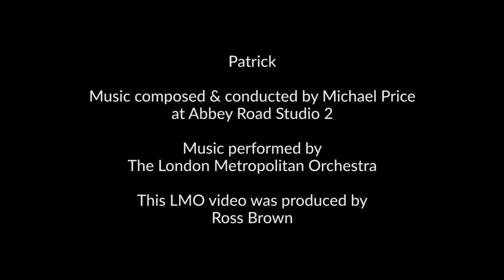Patrick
LMO recently recorded Michael Price’s score for Patrick.

Ed Skrein, Jennifer Saunders, Emilia Jones and Beattie Edmondson star in the story of a teacher who is bequeathed a ‘small beast’ by her grandmother – a cute but naughty pug dog called Patrick..

Michael Price scored for a 22 piece string section with flute (doubling alto flute), clarinet, 3 horns and trumpet. Janice Graham led LMO and the sessions were conducted by the composer. The recordings took place at Abbey Road studio 2 with Joe Rubel as engineer.

The screenplay for Patrick was written by Vanessa Davies, Paul de Vos and Mandie Fletcher, who also directed the film.

The Production Company is Wagging Tail Productions and Patrick was distributed by Walt Disney Studios Motion Pictures in June 2018.